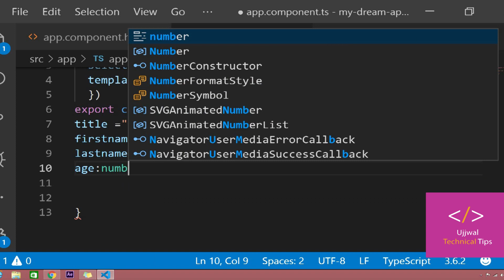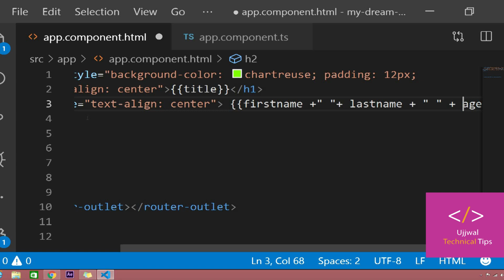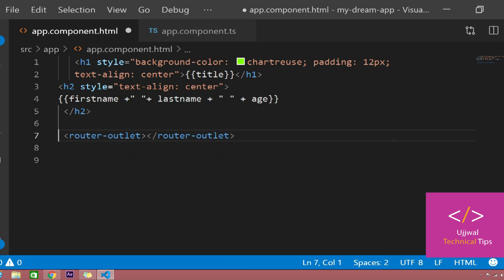Interpolation in Angular 8 [Tutorial - 16]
Angular | Angular Tutorial for Beginners | Angular Interpolation